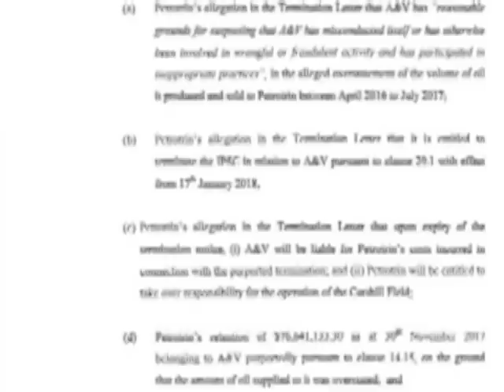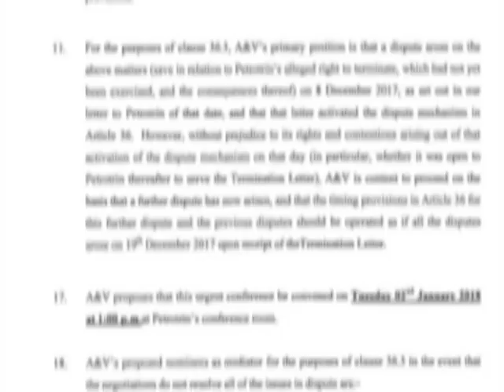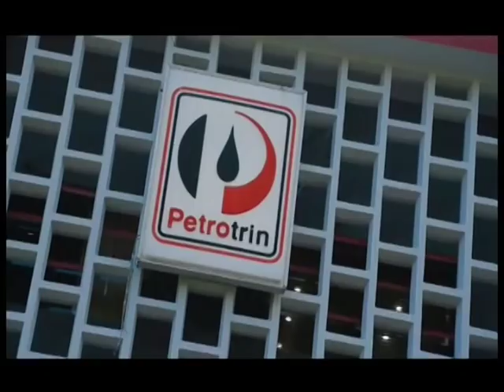A&V Oil and Gas Limited Denies Overstating Oil Delivered To Petrotrin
A & V Oil and Gas Limited has sent a letter to state-owned Petrotrin denying that it overstated the oil delivered to the Company over the period April 2016 to July 2017 and the conclusion that Petrotrin has overpaid the company.

On Thursday, Petrotrin issued a statement saying it terminated the contract from a company named in the Fake Oil Scandal.

The termination came on the heels of the findings of a forensic audit compiled by a Canadian firm.